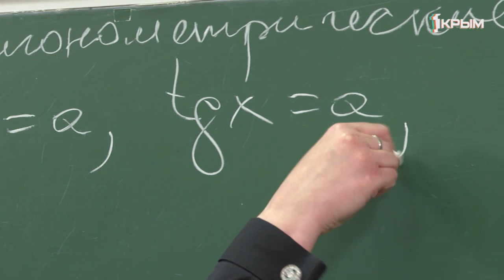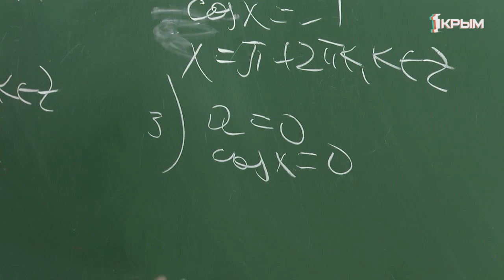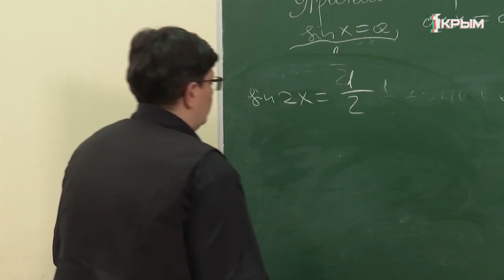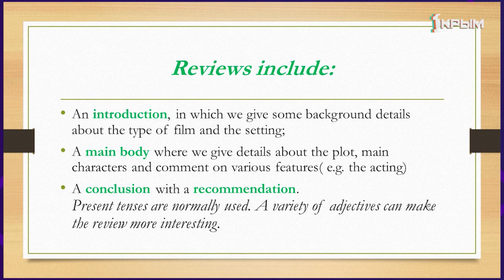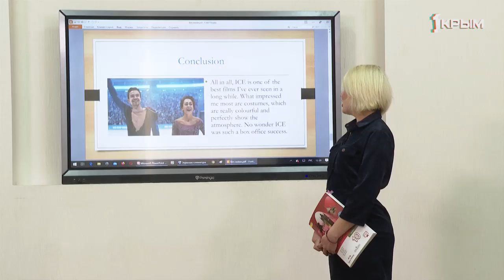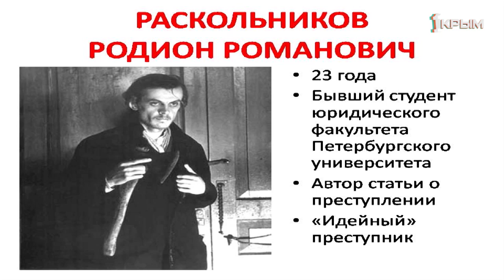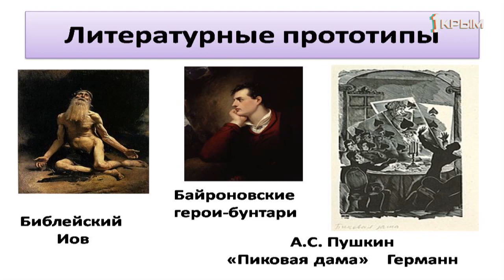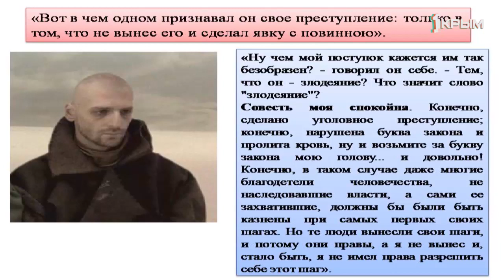Домашнее Задание. 10 класс: алгебра, английский язык, литература. Выпуск от 30.03.2020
Алгебра и начала математического анализа. Тема: "Простейшие тригонометрические уравнения sinx=а и соsx=a".

Английский язык. Тема :"Отзыв о фильме".

Литература . Тема: "Образ Раскольникова и тема «гордого человека» в романе".